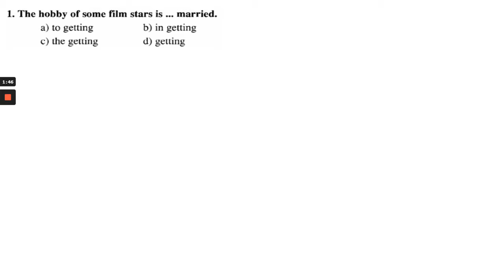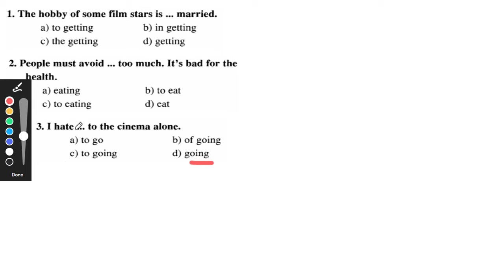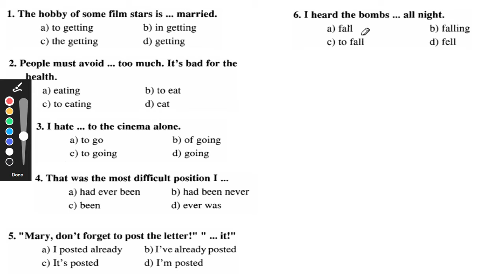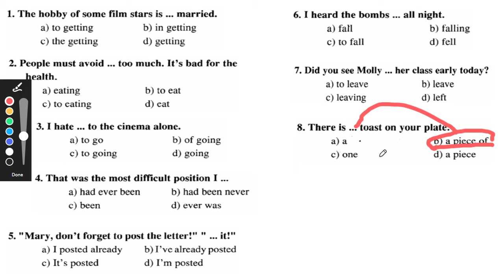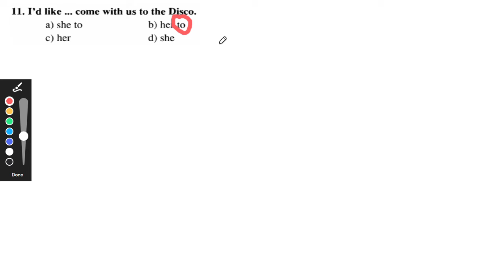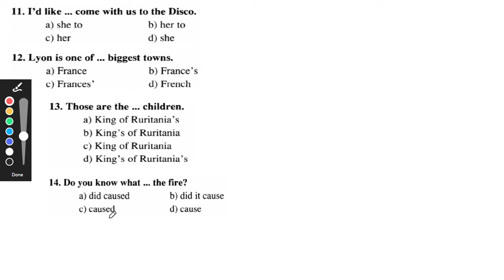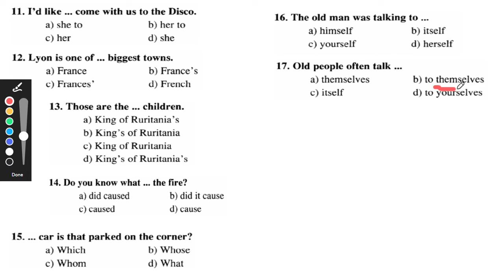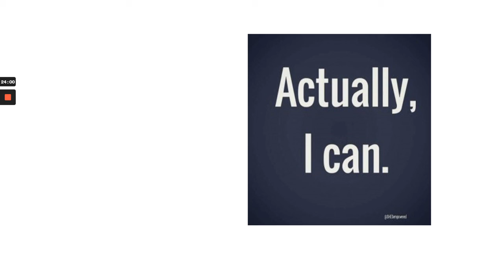Gramática Comentada LEVEL 2 p63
Práctica con ejercicios de gramática inglesa comentada.